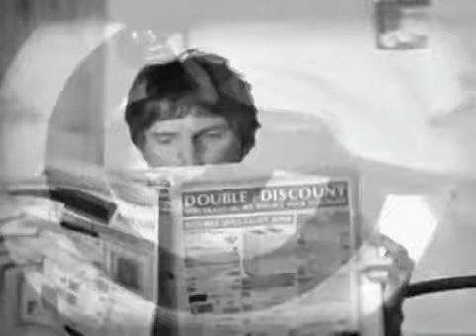Owl City - Fireflies but there's a twist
may this be the new rick-roll